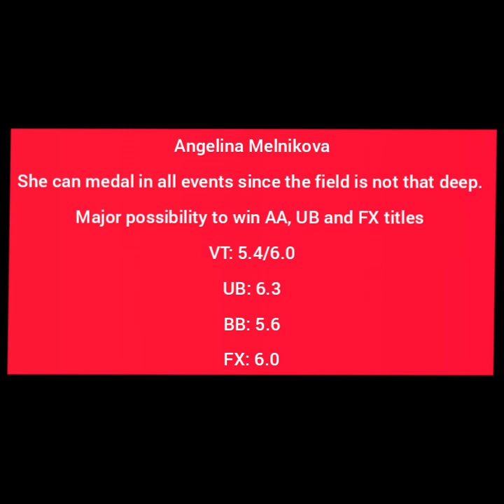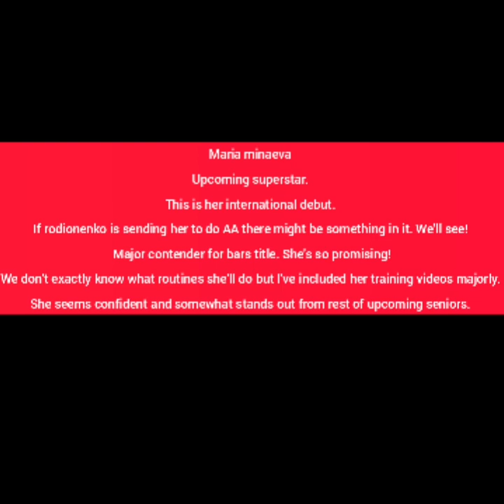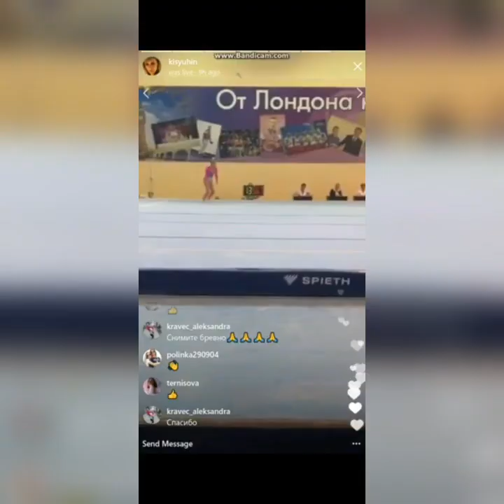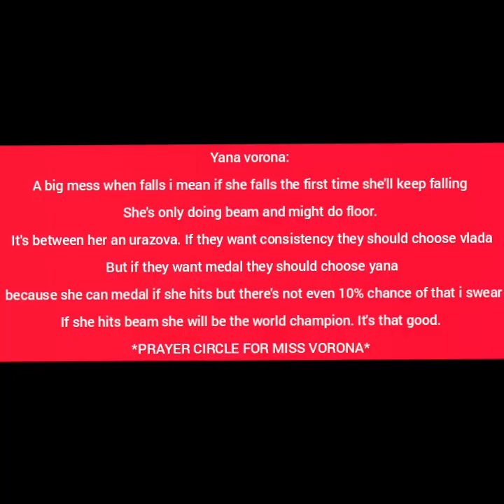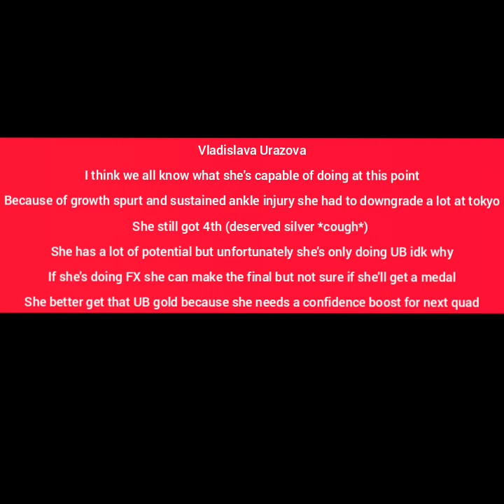WAG Team Russia for 2021 World Championships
angelina melnikova
yana vorona
vlada urazova
maria minaeva